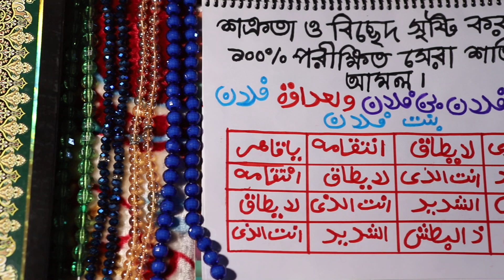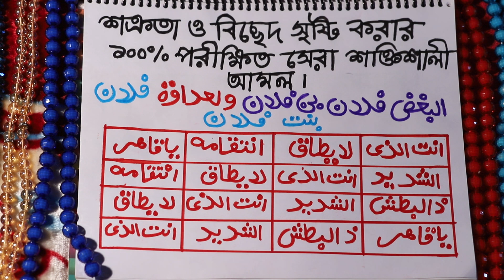ঝগড়া সৃষ্টি করার ১০০% পরীক্ষিত সেরা শক্তিশালী আমল| Jhogra Sristi Korar Amol/Todbir/Upay/Way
Title : ঝগড়া সৃষ্টি করার ১০০% পরীক্ষিত সেরা শক্তিশালী আমল | | Jhogra Sristi Korar Amol/Todbir/Upay/Way | |                                                                           ঝগড়া সৃষ্টি করার ১০০% পরীক্ষিত সেরা শক্তিশালী আমল,                                         100% tried and tested is a very powerful tool,                                                        Jhogra Sristi Korar Amol/Todbir/Upay/Way,                                                         The act of creating a quarrel / lobbying / way / way,                                            The period of creating quarrels,
Ways to cause quarrels,                                                                                                         Advocacy to create quarrels,                                                                                     Amulet of strife,
Way to quarrel, The prayer for quarreling, Ojifa to cause quarrels, Troubleshooting tips, Totka to create quarrels, The mantra of creating strife, The founder of the channel : Maulana Mohammad Ariful Islam Made Video : Maulana Mohammad Ariful Islam The Video is Made : From The Holy Quran And Hadith Channel Name : Sahih Islamic Ruqyah Another channel Name : Islamic Ruqyah Day To Talk : Friday and Saturday Time to Talk : All From 9 A.M To 11 P. M At Night Mobile Off Time : during Prayers Mobile Number : sahih islamic ruqyah channel সকল ভাই ও বোনদের জন্য আমার মন থেকে দুয়া রইল আল্লাহ পাক যেন আপনাদের মনের সকল আশা গুলো পূরন করেন এবং আপনাদের পরিবারের সবাইকে ভাল রাখেন, আমার জন্য বেশি বেশি দুয়া করবেন, আমি যেন আপনাদের বেশি বেশি উপকার করতে পারি । আমার সকল ভিডির শেষে আমার মোবাইল নাম্বার দেওয়া আছে, এই নাম্বারটি প্রতি শুক্রবার ও শনিবার খোলা থাকবে, নামাজের সময় নাম্বারটি বন্ধ থাকবে । বিশেষ কিছু জানার থাকলে আপনারা এই নাম্বারে যোগাযোগ করবেন, 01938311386 আমিন ।